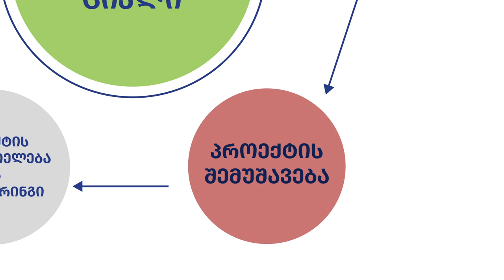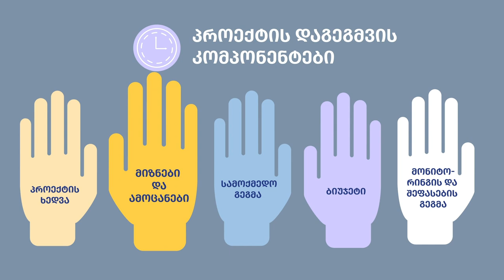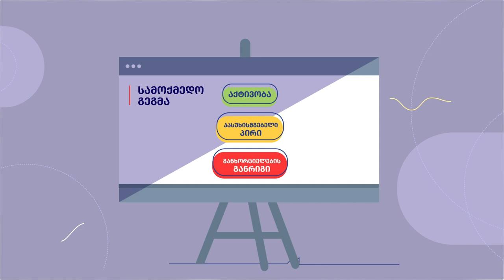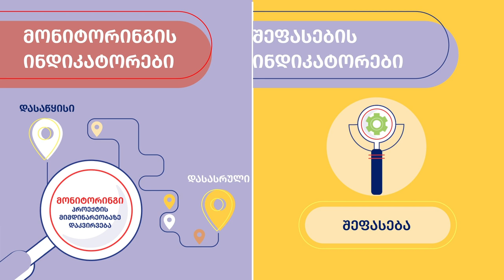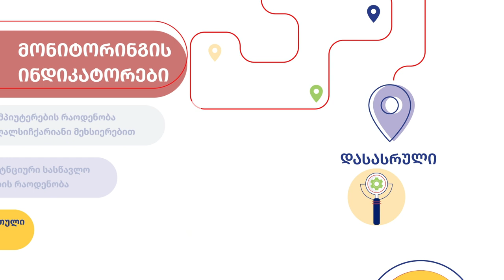ვიდეო 4 - პროექტის დაგეგმვის საფეხურები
პროექტის დაგეგმვის საფეხურები კონსტრუქტორს ჰგავს, სადაც ყველა ნაწილი ერთმანეთს უნდა მოერგოს. სხვადასხვა მასშტაბის პროექტი სხვადასხვა ხარისხის დაგეგმვას მოითხოვს. უყურეთ ამ ვიდეოს და გაეცანით პროექტის დაგეგმვის საბაზისო საფეხურებს.

Project planning steps are like a puzzle that need to fit together. Projects of various scale require various degree of planning. Watch this video to review the basic components of project planning.